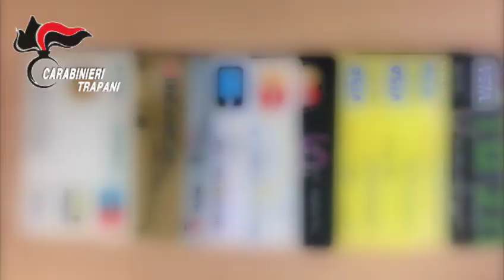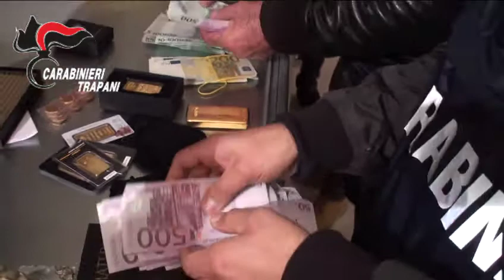Sequestro beni Luppino